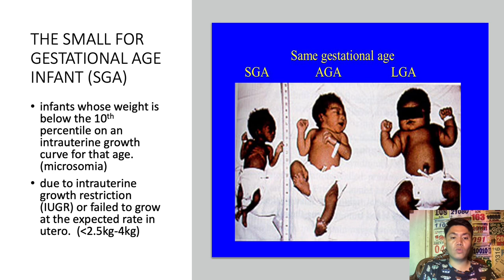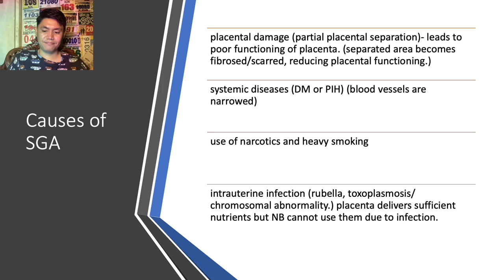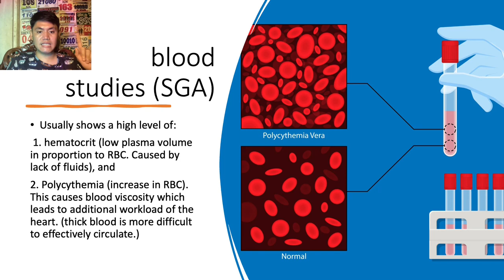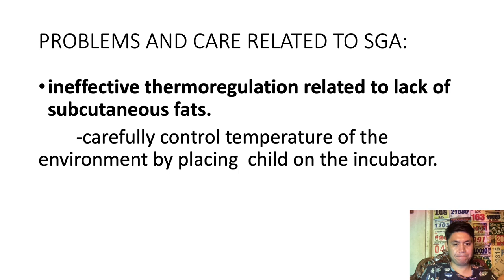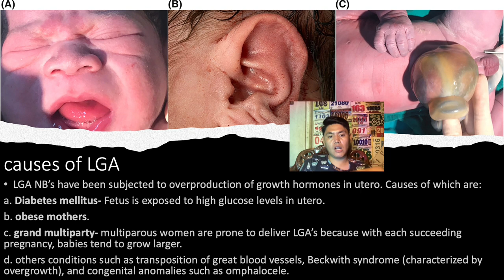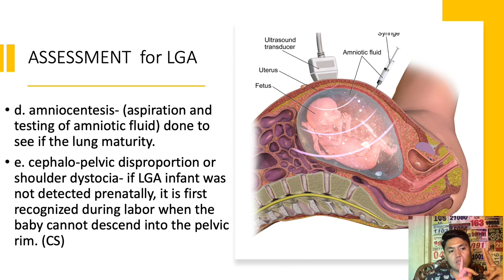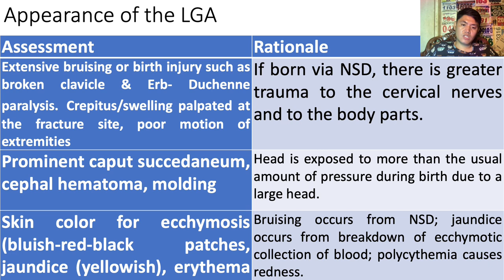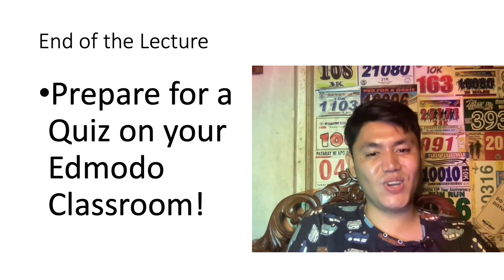Pedia 2- LGA and SGA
This is your 2nd pre-recorded lecture with Dr. Jeff Leigh Reburon.
In this video, we will be taking a closer look at the:
Small for Gestational Age (SGA) and
Large for Gestational Age (LGA) Patients!